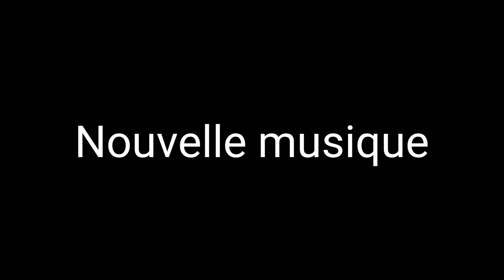Nouvelle musique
--} Instagram RadioAlexis : radioalexis
--} Mon Snap : alexismattcorp